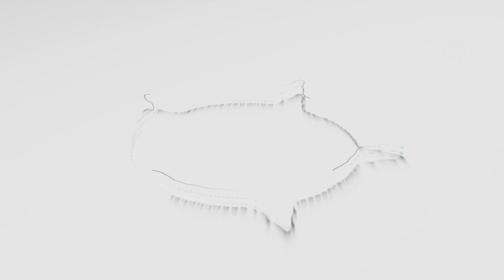AMALAN PENARIK REZEKI | Sayyid Idrus Al Muhdhor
Chanel Youtube Posting Kebaikan ( Tempatnya Dakwah Islami )

Semoga Bermanfaat..